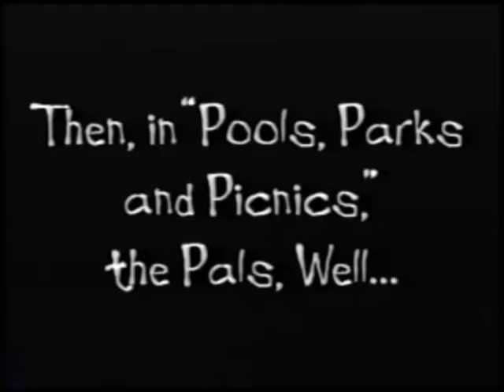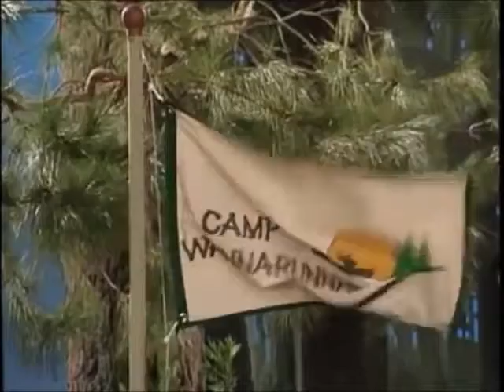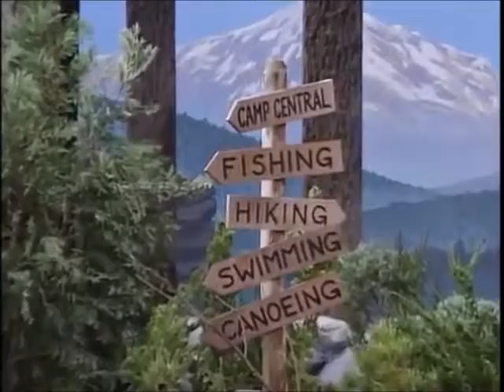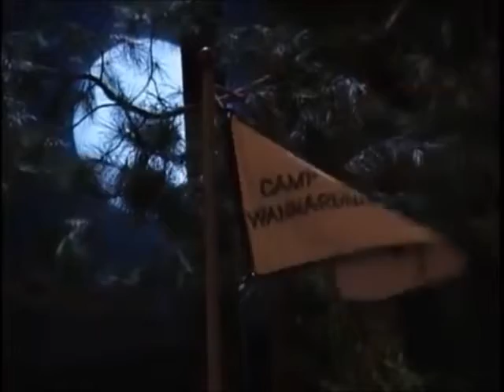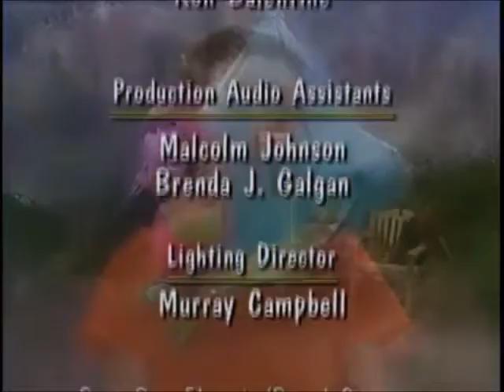Barney Camp Wannarunnaround 2001 VHS